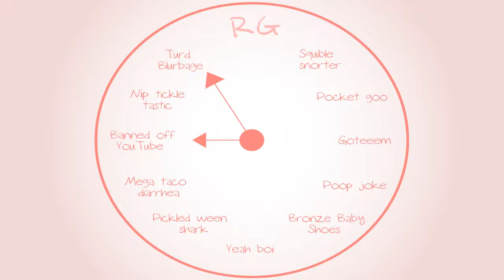Banjo-Tooie: Much shorter quiz - Part 81 - Royal Goobs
Hallelujah!